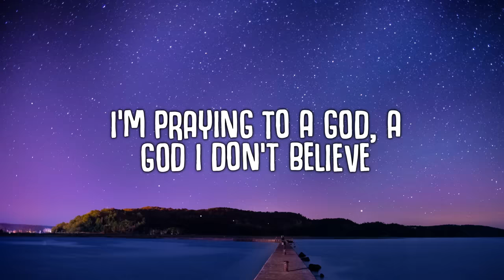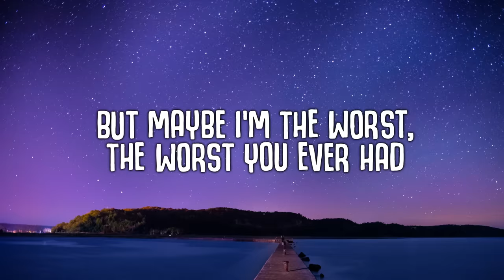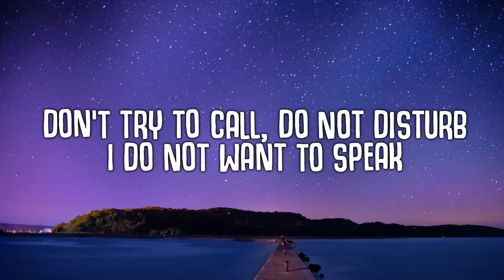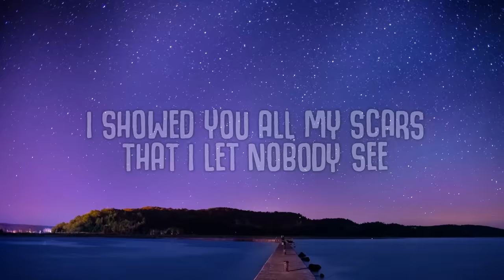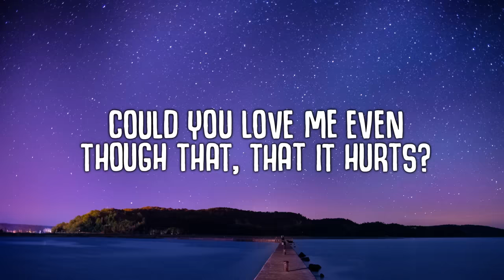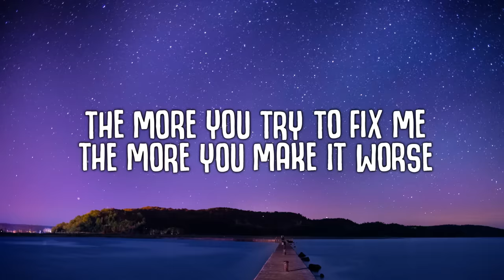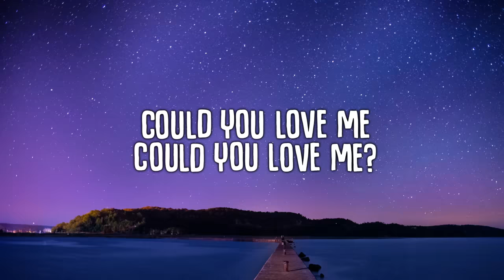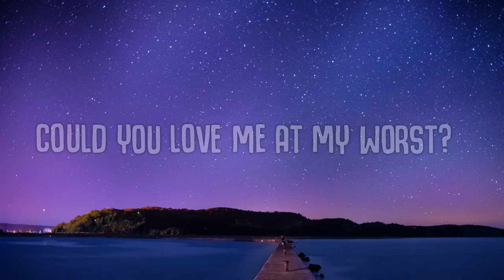blackbear - @ my worst (Lyrics)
🎤  Lyrics "blackbear - @ my worst":
[Intro]
Yeah

[Verse 1]
This is the end, this is the end, this is the end of me
Playin' pretend that I'm available emotionally
I'm off a Benz, goin' 'round bends could be the death of me

[Pre-Chorus]
It sounds so fucking beautiful when you say my name
I'm praying to a God, a God I don't believe

[Chorus]
But maybe I'm the worst, the worst you еver had
Tell you you're bеautiful then stab you in the back
You prayin' I'm the one, but maybe I'm a curse
The more you try to fix me, the more you make it worse

[Post-Chorus]
Could you love me, even though that, that it hurts?
Could you love me, could you love me?
Could you love me at my worst?
[Interlude]
Yeah (Yeah)

[Verse 2]
Don't try to call
Do not disturb, I do not want to speak
This is the end, demons are friends, angels are enemies
I'm just a fool, stuck in the past, your worst memories

[Pre-Chorus]
I know that I'm the best mistake you ever made
I showed you all my scars that I let nobody see

[Chorus]
Tell you you're beautiful then stab you in the back

[Post-Chorus]
[Bridge]
This is the end, this is the end, this is the end of me (Me, me)

[Chorus]
Could you love me at my worst? (Worst)